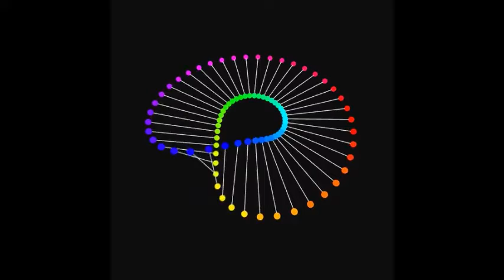The legend of zelda Ringtone,Remix,Romantic,New love Music|Love Ringtones|Latest,Best,Hindi Ringtone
Marimba Remix,Romantic,New love Music|Love Ringtones|Latest,Best,Hindi Ringtone
Romantic Ringtones,New love Music,New Hindi Music Ringtone 2019|Love Ringtones|Latest Ringtones/Best Ringtone/Song Ringtones
new love music, hindi ringtone 2019,latest ringtone 2019, Ringtones for mobile mp3